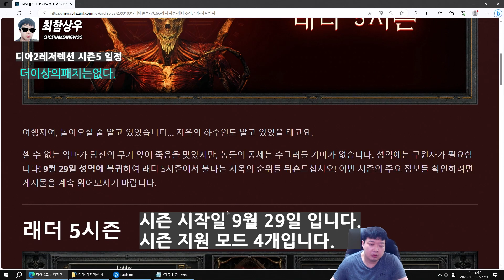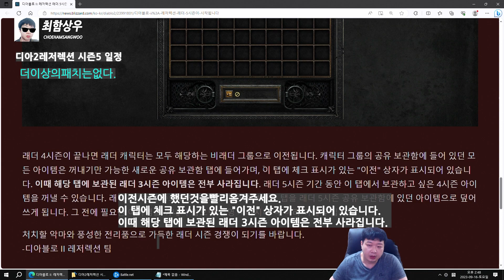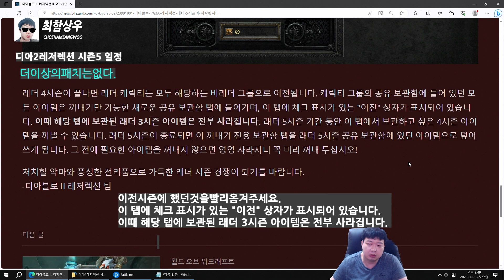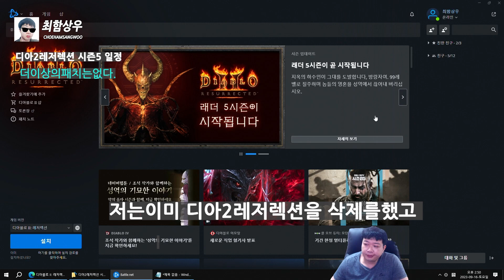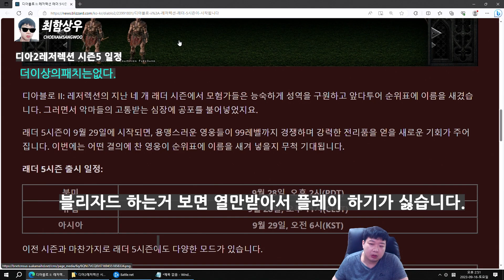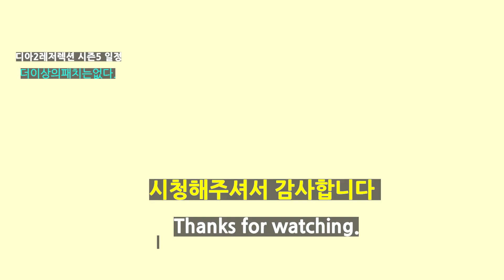디아2시즌5 일정 , 더이상의패치는없다 -디아블로 2레저렉션 DIABLO2 RESURRECTED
If you like the video, please press the up button. Thank you.